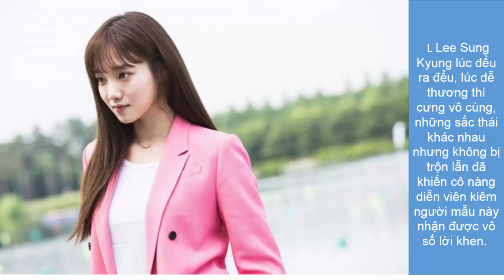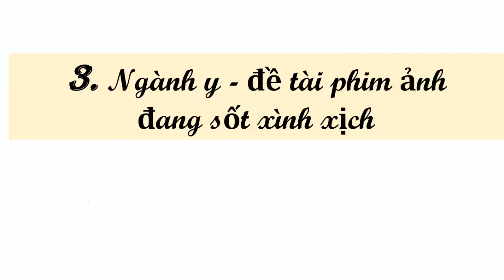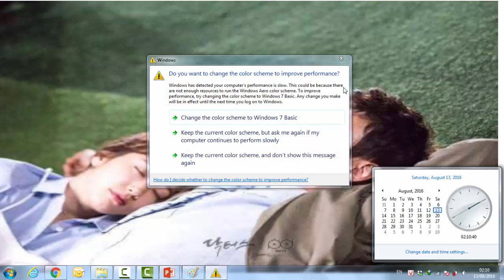Doctors 닥터스 || Kim Rae Won& Park Shin Hye|| DOCTOR CỨU VÃN PHIM HÀN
Kim Rae Won
 Park Shin Hye
DOCTOR